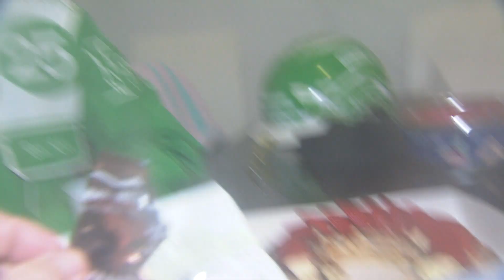René Kjær er ved at være klar igen inden V65-Jackpot på Skive Trav lørdag aften